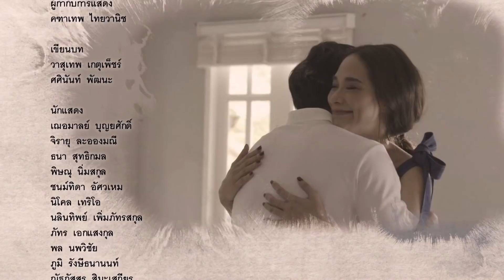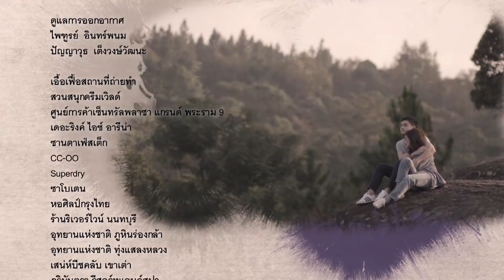ความรักครั้งสุดท้าย EP.12 [5/5]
ผู้หญิงคนหนึ่งกับ ความหวัง ที่อยากจะมีแค่ ความรักสักครั้ง ที่เป็นความรักครั้งสุดท้าย เพื่อจะได้หยุดอยู่ตรงนี้ และ ไม่ต้องเจ็บกับความรักอีกเลย...

เขียนบทโดย   วาสุเทพ เกตุเพ็ชร์,ศศินันท์ พัฒนะ
นำแสดงโดย   พลอย เฌอมาลย์,ออย ธนา,เก้า จิรายุ ,เพลง ชนม์ทิดา,บอย พิษณุ ,นิโคล เทริโอ,
                                          เจี๊ยบ การจนาพร ,ฝน นลินทิพย์ ,พีท พล ,ภูมิ รังษีธนานนท์,เฟย ภัทร,ดาว ณัฐภัสสร ,                ญี่ปุ่น  ณภัทร,แจ็บ เพ็ญเพ็ชร,อุ้ม ลักขณา,แพร รัชนี

ออกอากาศ ทุกวันจันทร์ – อังคาร  เวลา 20.20 น. เริ่ม 27 พฤศจิกายนนี้  ทางช่อง GMM25